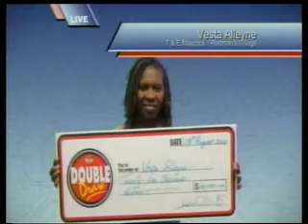Double Draw Evening 17491 10142014